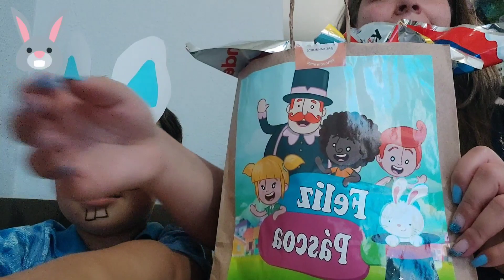Mundo Bita e a Páscoa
Olá Pequenitos nesse video super especial tia Paty e o Pequenito Arthur vai mostrar na sacola a super surpresas da Páscoa ...

Se você gosta de assistir até o final os nossos vídeos se escreve no canal pra não perder nenhum video !!!

Muito obrigada por nos acompanhar até aqui!!!

 Tchau pequenitos 👋 👋 👋 👋 👋